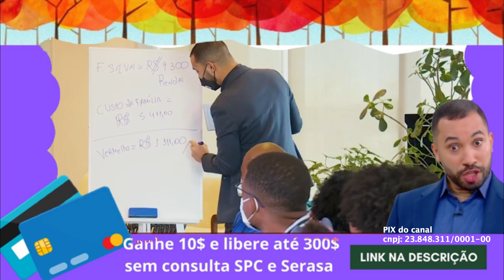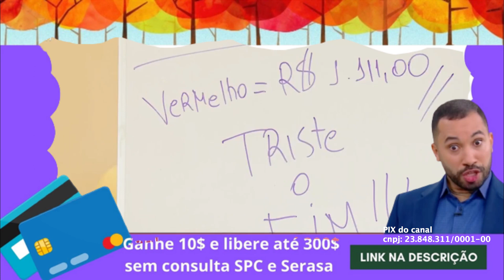DEVENDO! GIL DO VIGOR NA ANA MARIA BRAGA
DEVENDO! GIL DO VIGOR NA ANA MARIA BRAGA O quadro do programa Ta Lascado de Gil do Vigor na Ana Maria Braga contou com a presença de Nath Finanças que tem um canal que fala de economia. Gil do Vigor também entrevistou convidados e falou sobre financiamento, cartão de crédito, crédito pessoal e todas as formas de dívida que podem levar seu nome para o spc e serasa.

GANHE 10$ E UM EMPRÉSTIMO DE ATÉ 300$ SEM CONSULTA AO SPC E SERASA É SÓ BAIXAR NO SEU CELULAR O LINK ABAIXO:

PIX PARA APOIAR NOSSO CONTEÚDO
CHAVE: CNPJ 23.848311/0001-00